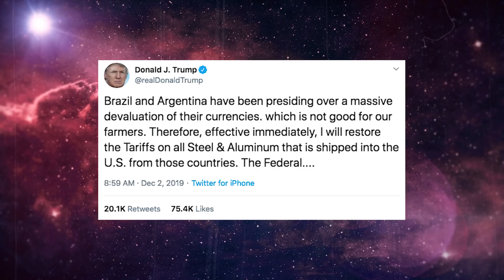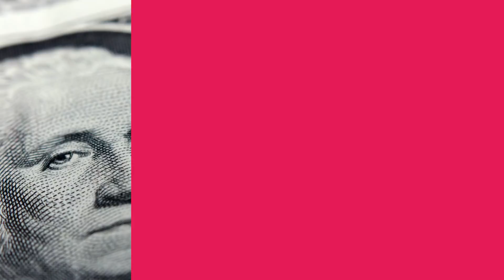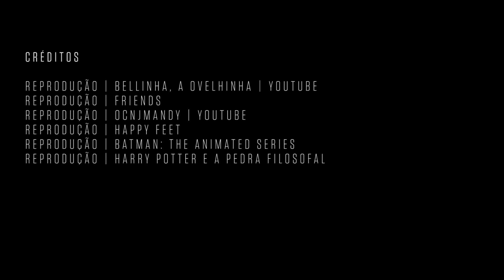Por que Trump ficou bravo com o real desvalorizado? | SUPER Responde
Parece um desafio à lógica: se o dólar alto é ruim para o Brasil, por que é que Trump ficou pistola? Entenda por que a moeda americana está num patamar tão alto, e saiba como isso ajuda e atrapalha o País.

Neste vídeo, você vai entender:
- Como funciona a taxa Selic.
- Como os juros influenciam o câmbio.
- Como o câmbio influencia a balança comercial.
- Como a balança comercial influencia a criação de empregos.